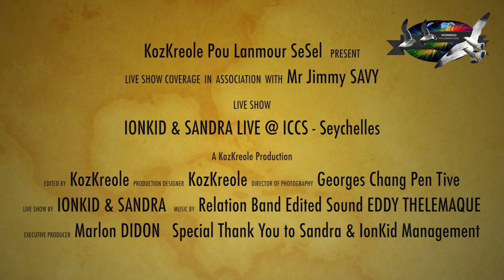Seychelles Music Artist - IonKid & Sandra LIVE in Seychelles